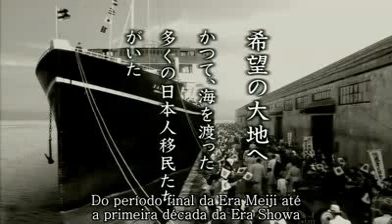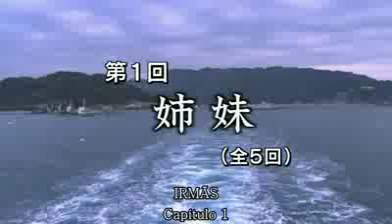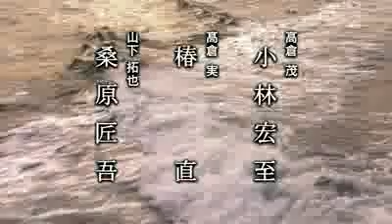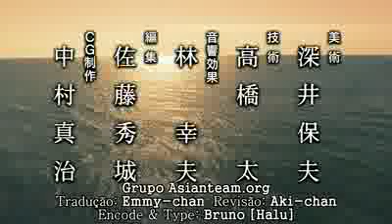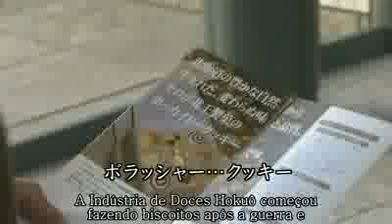NIPPON - EP01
No final da era Meiji ate o inicio da era Showa
vieram para o Brasil cerca de 200 mil japoneses que atravessaram o oceano para trabalharem nas fazendas  brasileiras.
Esta serie mostra o dia a dia  da colônia Japonesa no Brasil
os abusos e  exploração  infligidos pelos fazendeiros. Tendo como pano de fundo a historia de duas irmãs que foram forçadas a se separarem. Uma veio para o Brasil a outra ficou no Japão e  somente voltam a se encontrar 70 anos depois O youtube não remunera canais de filmes.